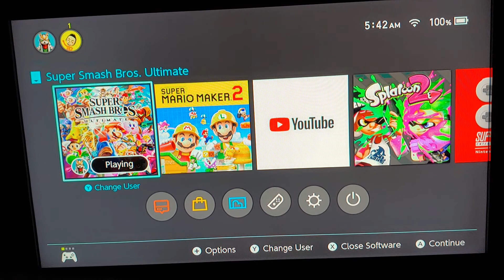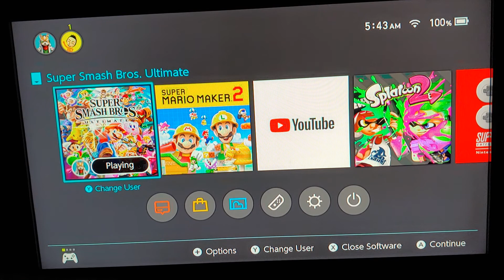Super Smash Bros Ultimate "It is so early to play" Online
Always wanted to record in a early morning Ultimate online showdown